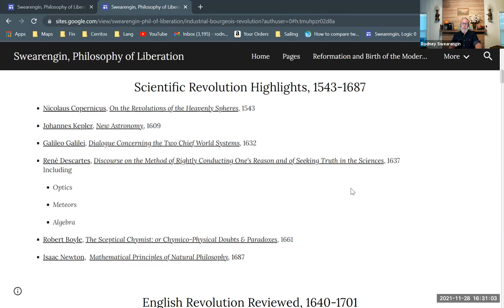Scientific Revolution Highlights (2 of 15)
Some key highlights of the scientific revolution, which inform the industrial revolution. Part of a series on the bourgeois industrial revolution in England, providing historical context for the "Communist Manifesto" by Karl Marx and Friedrich Engels. Part of a series providing background for Enrique Dussel's philosophy of liberation, which constitutes a critique of modern philosophy from the perspective of cultural diversity, especially that of Latin America.

Bourgeois Industrial Revolution in England